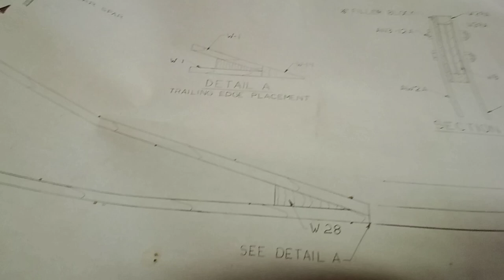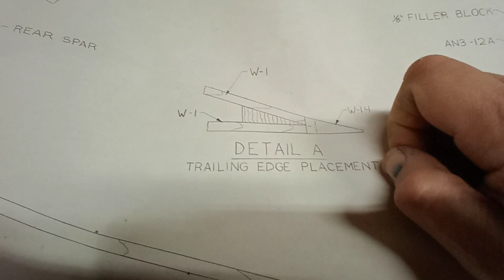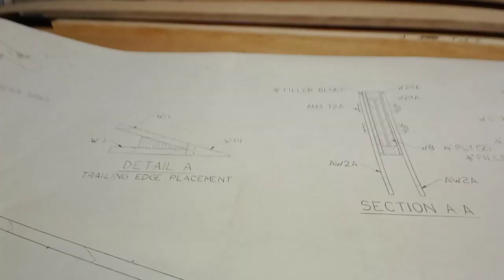FP202 Scratch build from prints E68 trimming the wing ribs